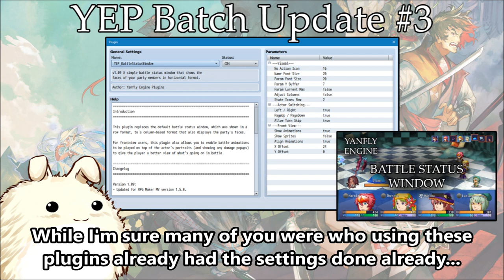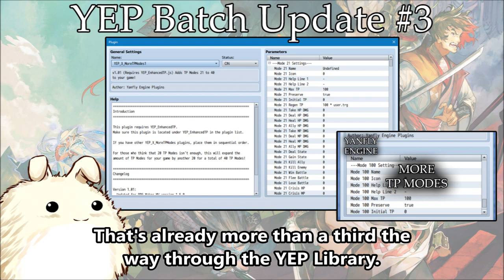Yanfly Engine Plugins - Batch Update #3 - RPG Maker MV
RPG Maker MV's 1.5.0 update contains a lot of new features. Of which, the newest plugin parameters add to a lot of quality of life updates. Yanfly and co. will be working on updating the existing plugins to access these new features!